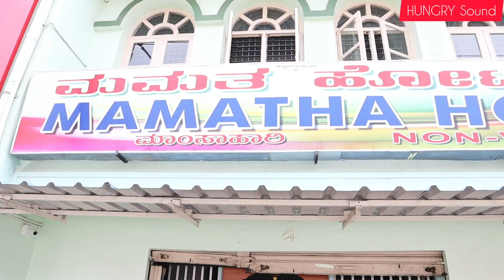Sakkath Non-veg @Mamatha Hotel |ಹಾಸನ| ಕನ್ನಡ Vlog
Mamatha Hotel
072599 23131